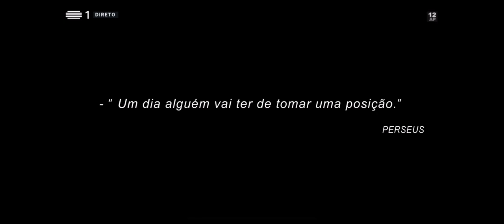WET BED GANG - PERSEUS 🔴 LIVE PERFORMANCE (5 PARA A MEIA NOITE)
WET BED GANG 5 PARA A MEIA NOITE LIVE PERFORMANCE SHOW